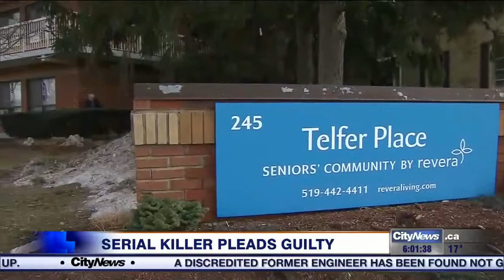Video: Former nurse Elizabeth Wettlaufer pleads guilty to murdering seniors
A former Ontario nurse angry with her career and personal life believed she was an instrument of God as she used insulin to kill vulnerable seniors in her care over the course of nearly a decade. CityNews reporter Cristina Howorun has the details.